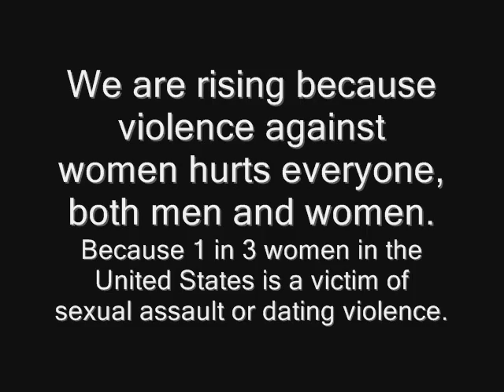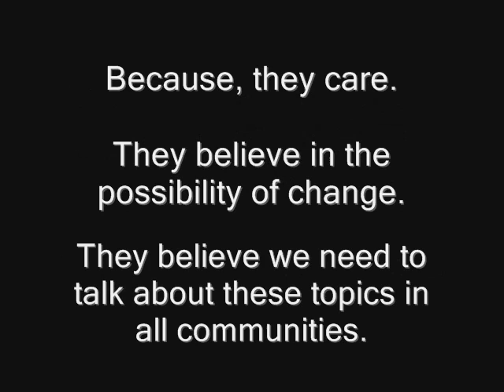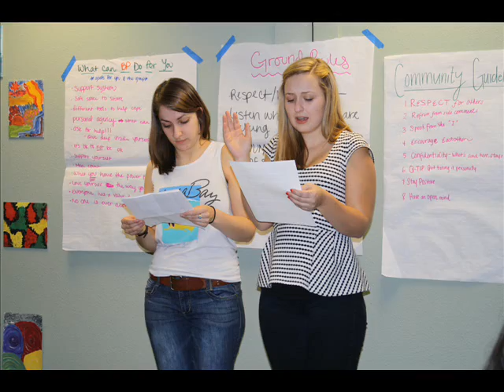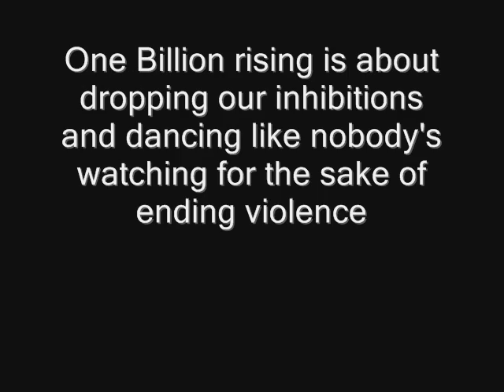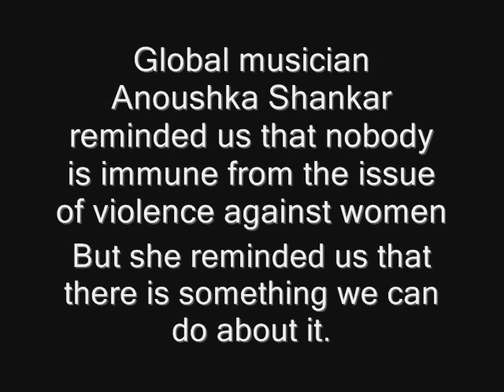VDAY: Until the Violence Ends!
We rose because violence against women hurts everyone...including men...
Because 1/3 women in the U.S. will be a victim of dating violence or sexual assault...
Because small things matter.
VDAY 2013